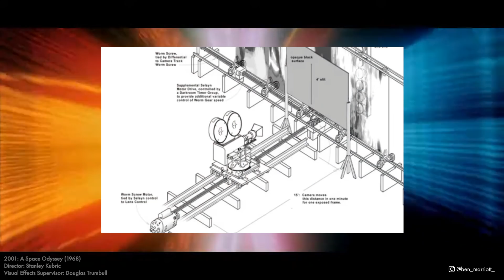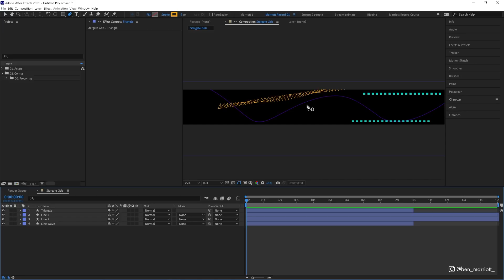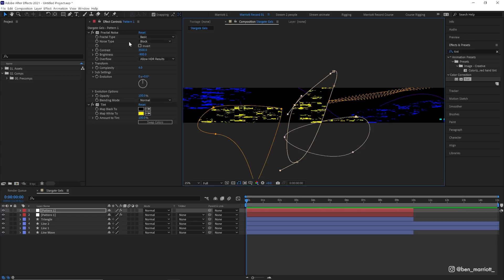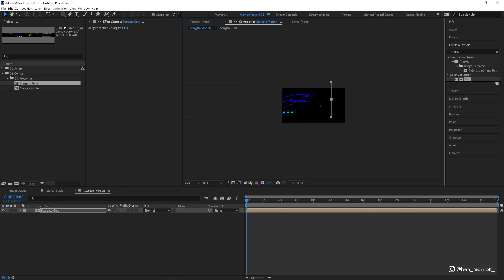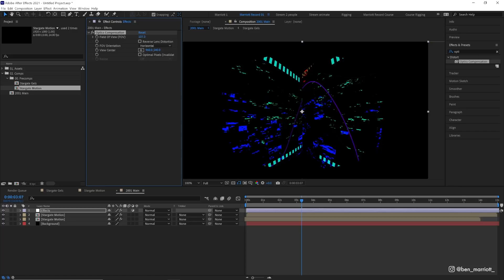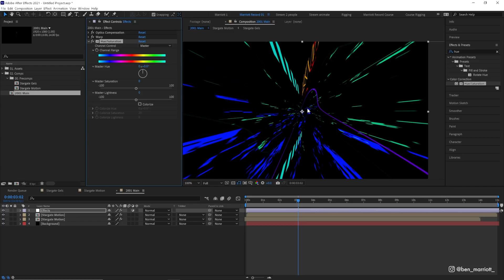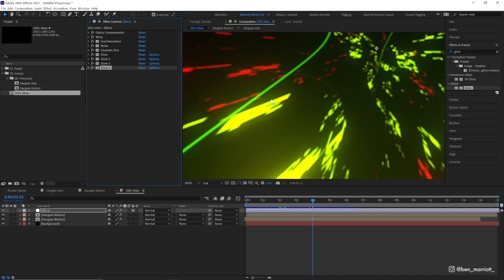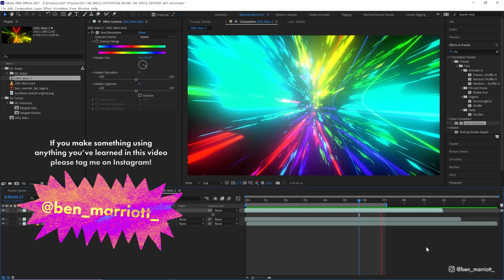2001: A Space Odyssey Visual Effects with After Effects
An in-depth tutorial on how to re-create the famous Stargate sequence from 2001: A Space Odyssey all in After Effects.

► I use Yellow Images for stock assets, fonts, and mockups